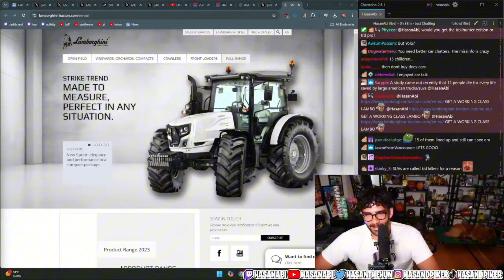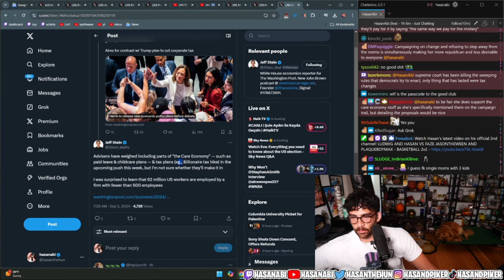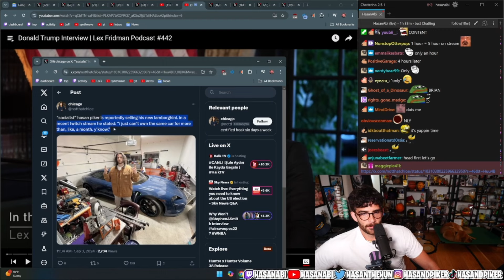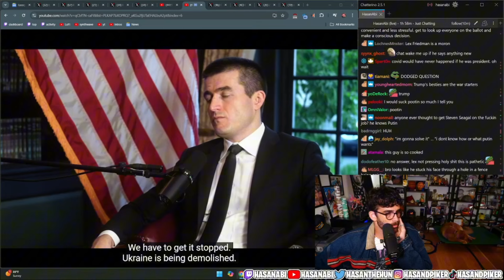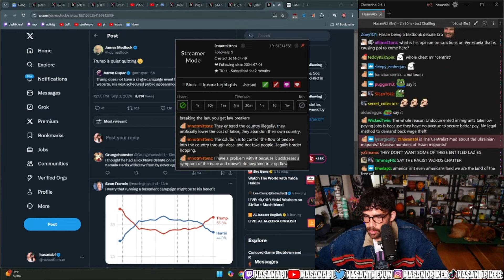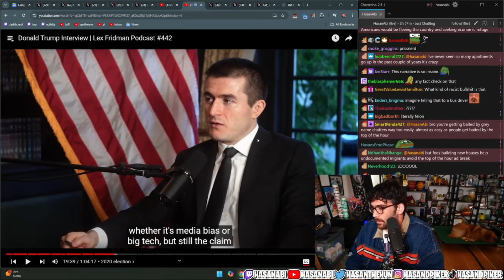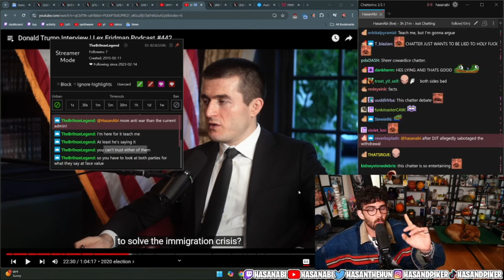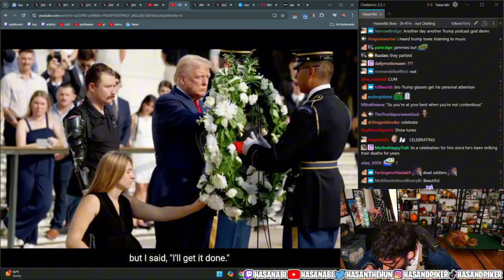Harris With Union Leaders, Trump Reacts and More | Hasanabi Chair Reacts(Fan Channel)